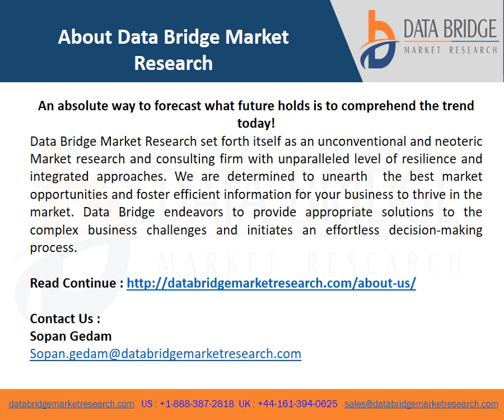Video of Global Peanut Butter Market